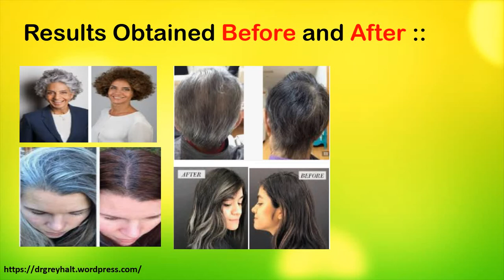Dr GreyHalt Best Grey and White Hair Treatment in Bageshwar When Going Gray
Dr GreyHalt White Hair Treatment Gray Hair Solution - with BIOTIN & FOLIC Acid, This supplement is perfect for people who wish to support their hair to look better and younger with more youthful qualities using natural occurring ingredients.

Bageshwar
Garur
Kapkot
Kanda
Kafligair
Dug Nakuri
Shama